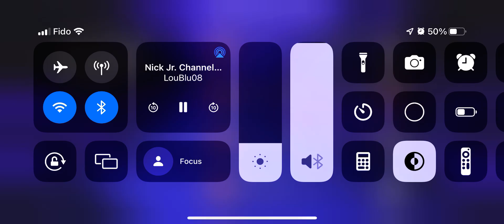9 Story Media Group/Brown Bag Films/Nickelodeon (2019/2020)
Taken from Blue’s Clues & You!